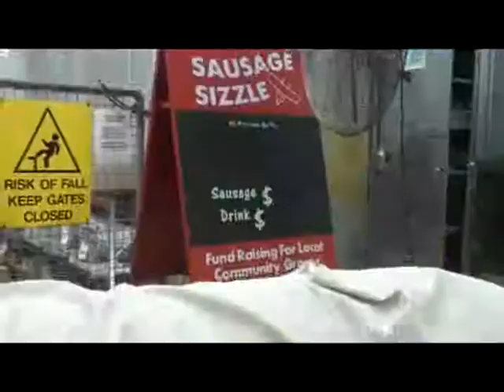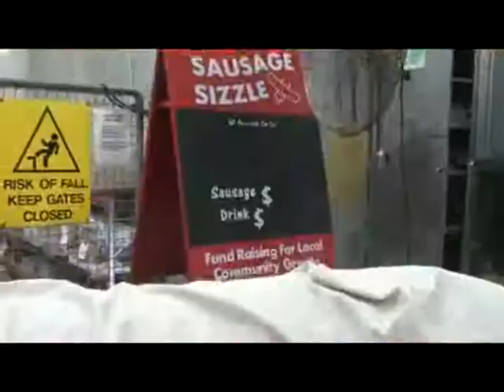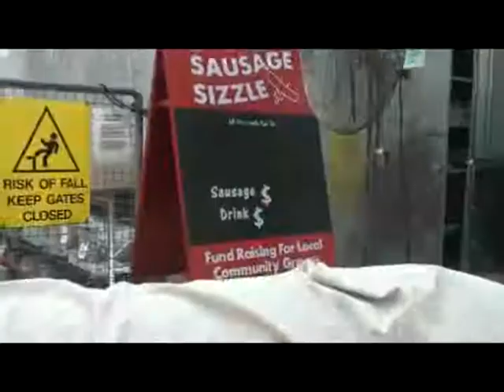DJTK Rockhampton Music video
Shot by DJTK in the week leading up to our 10th birthday and played at the party held at the leagues club rockhampton 2012 showing the great culture and vibe in our store :)
( DJTK = Party rocking robot )